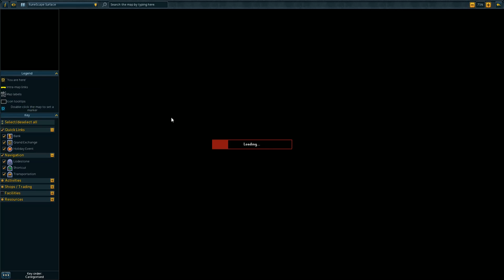UNTIL I QUIT | RuneScape | Let's Play 01/01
I decided to get edgy and begin my travels in the great world of RuneScape 2016.  The goal is to play until I cannot possibly chop anymore trees or my computer explodes from the graphics.